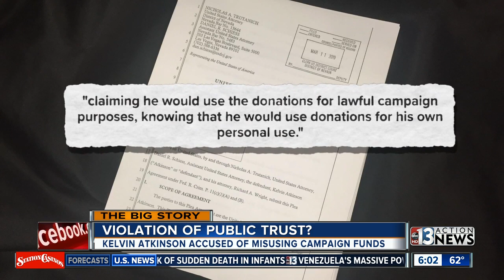Prosecutors say Atkinson misused campaign funds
Federal law enforcement officials say former Nevada Senate leader Kelvin Atkinson plead guilty in federal court to a wire fraud scheme and used about $249,000 of campaign funds for personal use.